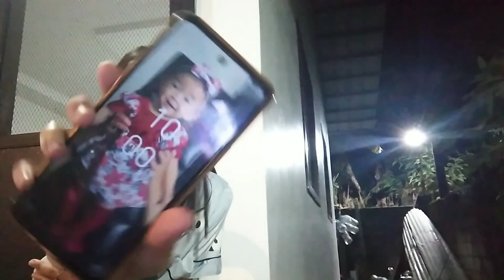My December 2023 🎄🎆 •random clips• |Irish Napo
ᴛʜᴀɴᴋ ʏᴏᴜ ꜱᴏ ᴍᴜᴄʜ ɢᴜʏꜱ ꜰᴏʀ ᴡᴀᴛᴄʜɪɴɢ!! ᴅᴏɴ'ᴛ ꜰᴏʀɢᴇᴛ ᴛᴏ ꜱᴜʙꜱᴄʀɪʙᴇ ᴏɴ ᴍʏ ʏᴏᴜᴛᴜʙᴇ ᴄʜᴀɴɴᴇʟ, ꜱᴛᴀʏ ꜱᴀꜰᴇ ᴇᴠᴇʀʏᴏɴᴇ!

🤝ʟᴇᴛ'ꜱ ʙᴇ ᴍᴜᴛᴜᴀʟ😊
ɪɢ;  _rishyyyy
ᴛᴡɪᴛᴛᴇʀ; @rishynaps
ᴛɪᴋᴛᴏᴋ;_ᴍᴀᴍɪɪᴄᴀᴋᴇꜱ